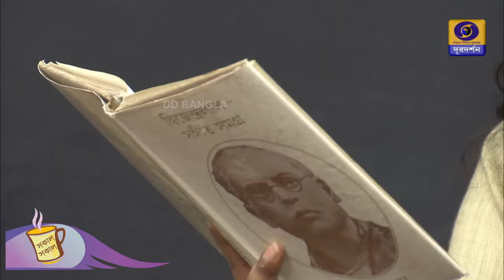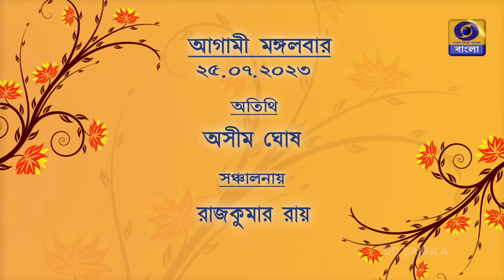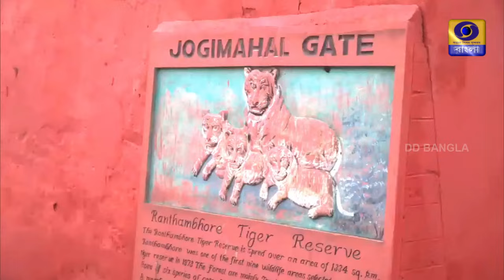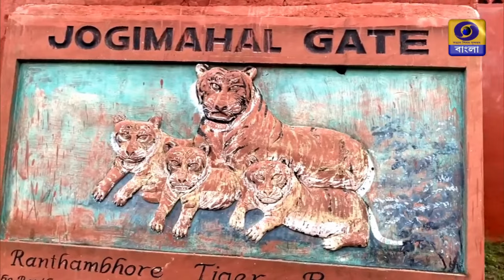SAKAL SAKAL Morning Breakfast Show : ROHINI RAYCHAWDHURI & DEBASHISH RAYCHAWDHURI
Watch live on DD Bangla# at 07.30hrs on 23 / 07 / 2023
Artist :   ROHINI RAYCHAWDHURI & DEBASHISH RAYCHAWDHURI